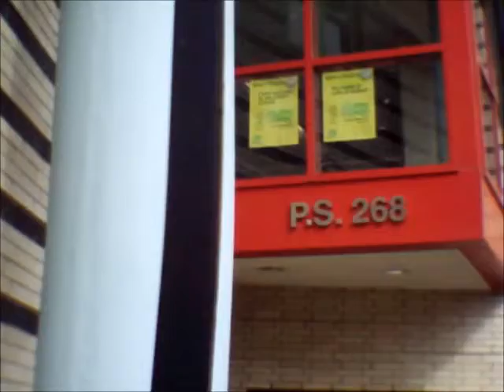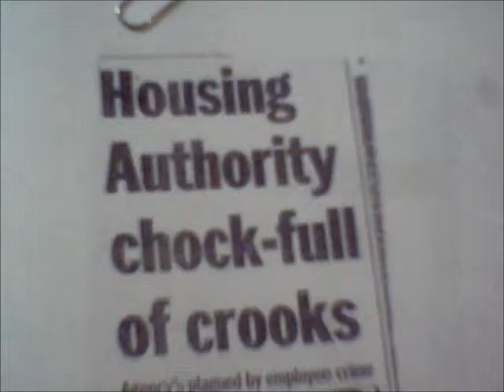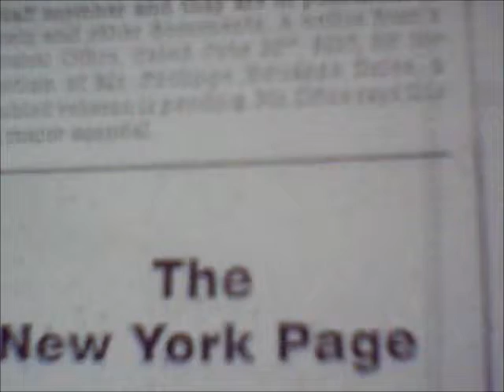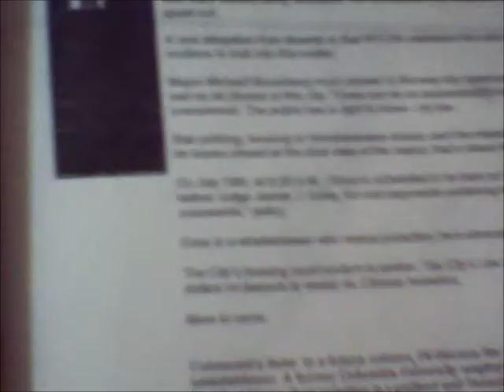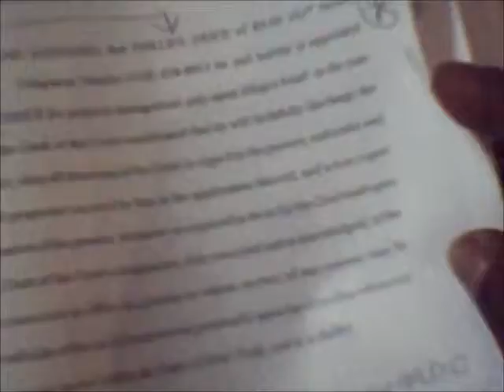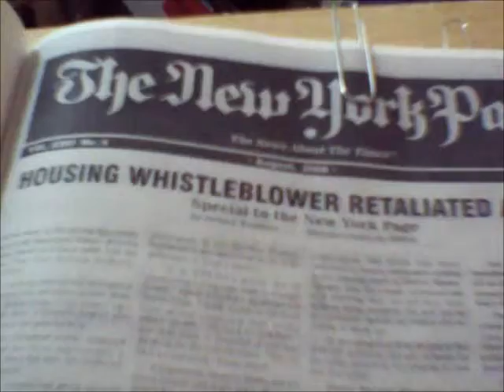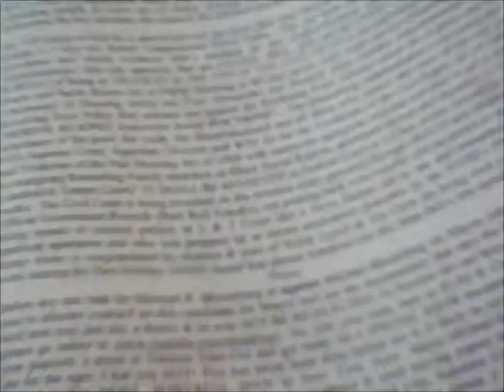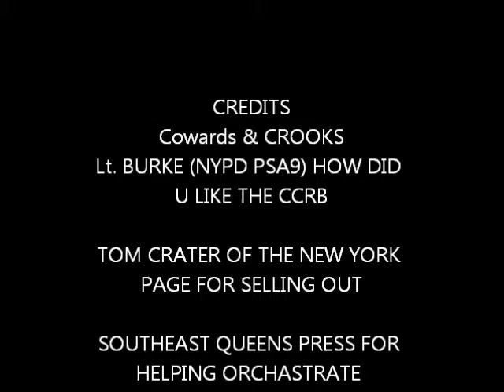Mrs PHRONIE GREEN DID NOT DIE & SHE IS NOW FOUND!